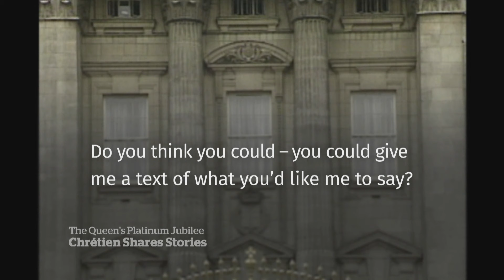Jean Chrétien's unique bond with the Queen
Through work and antics and many, many meetings, former prime minister Jean Chrétien has forged a special bond with Queen Elizabeth.